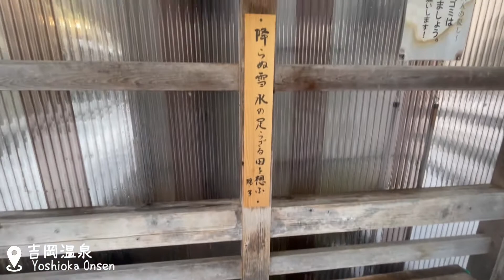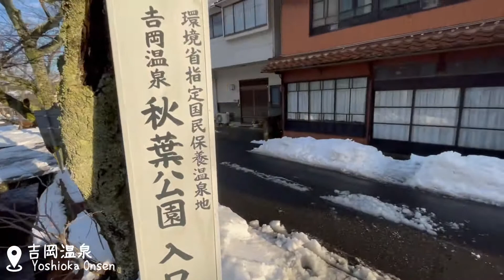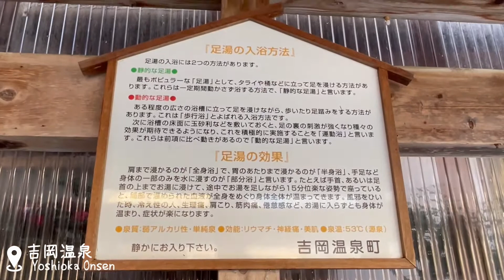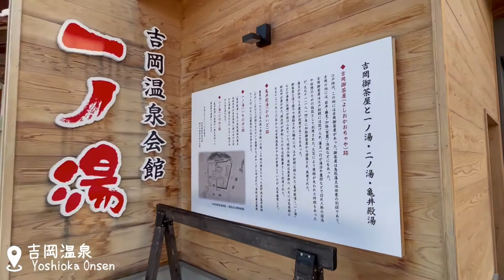【Tottori/鳥取】Yoshioka Onsen〔吉岡温泉〕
■Yoshioka Onsen
This ancient hot spring has a history over 1,000 years, and was once frequented by Tottori’s ruling clan, Ikeda family.
It is located to the south of Koyama Pond in the mountains along Yoshioka River.
In June every year, “Yoshioka Onsen Firefly Festival” attracts many visitors here.
Koyama Pond, the biggest pond in Japan, is only a 5-minute drive away where you’ll be able to enjoy the beauty of all four seasons.